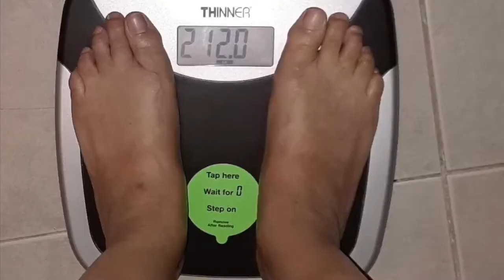Watch My Weight Wednesday #1 | An Introduction To My Weight Loss Journey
This is my first video in my Watch My Weight Wednesday series. This is the beginning of a serious weight loss journey. I am determined, and I need you all to hold me accountable which is why I’m posting every Wednesday. I will be revealing every single thing I do. I am just a woman who is trying to lose weight once and for all. Join me on this journey. I think it’s going to be fun. Sometimes hard, but fun, and rewarding.